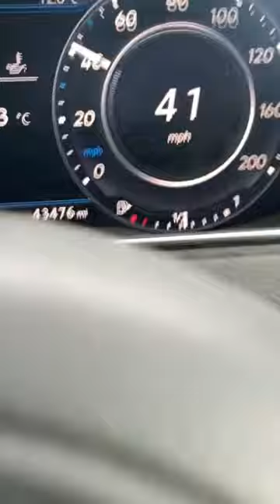0-60 quick as golf r estate stage 2 Shaka boom